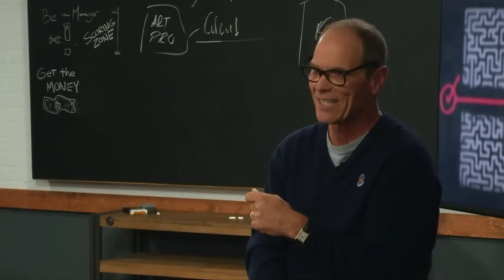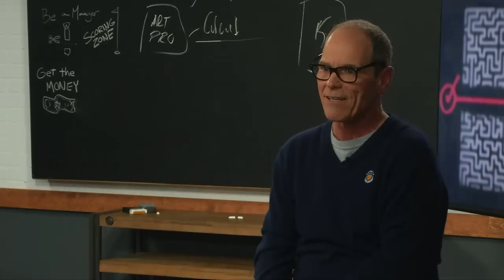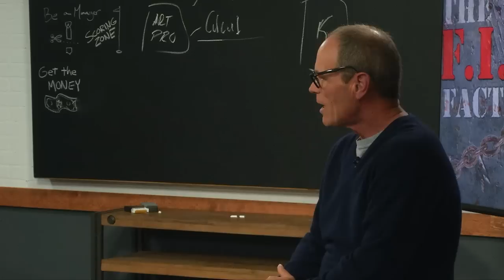The Ball and Chain of Dreaming: The F.I.P. Factor with Steve Rennie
Steve Rennie talks about dreaming big and the fear that holds you back.

Making it big in the music business takes overcoming some serious obstacles. In this clip from his CreativeLive course, Steve Rennie talks about what he calls the F.I.P. Factor: Fear, Insecurity and Paranoia.